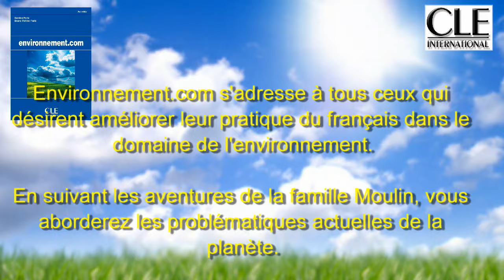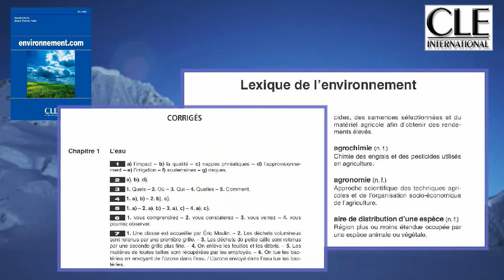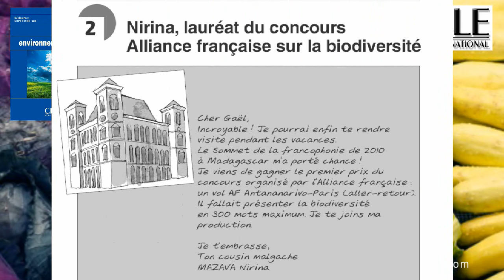Environnement.com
Environnement.com s'adresse à tous ceux qui désirent améliorer leur pratique du français dans le domaine de l'environnement.

Accessible à partir du niveau A2 du CECR1, Environnement.com peut être utilisé en classe ou en autonomie. Ce livre de documents didactisés comporte cinq parties traitant de leau, de lair, des sols, de la santé et de lenvironnement, de la biodiversité et du développement durable.